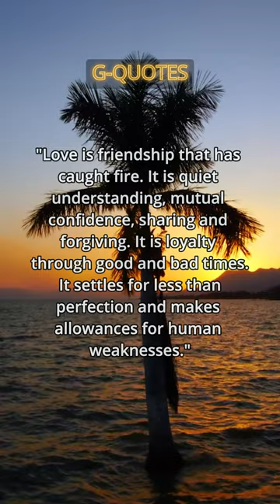Ann Landers Quotes Love, Friendship, Forgiveness